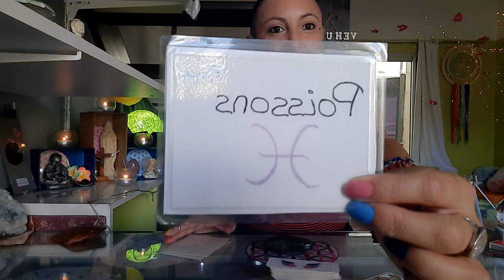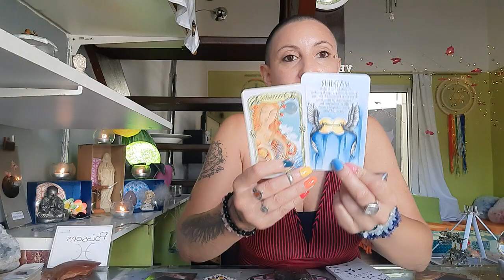💫♓️Poisson Mars 2023💫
Lecture à 10:05

💫Ne Prend Que Ce Qui raisonne En Toi

💫Tout Mon Amour Belle Âme💖😇🙏

Pour des messages en musique 🎶 c'est ici (m'envoyer un message sur messenger pour que je puisse t'ouvrir la porte 😊)